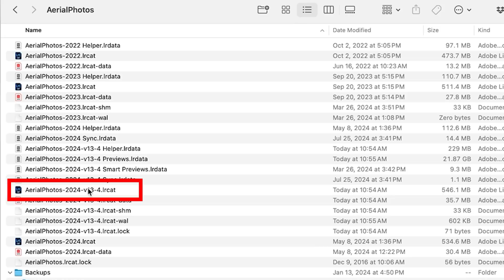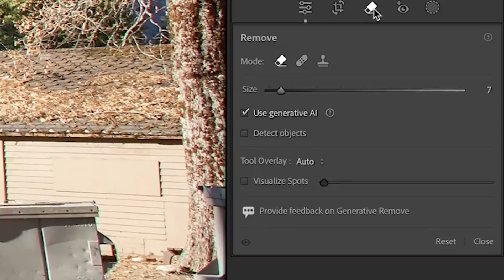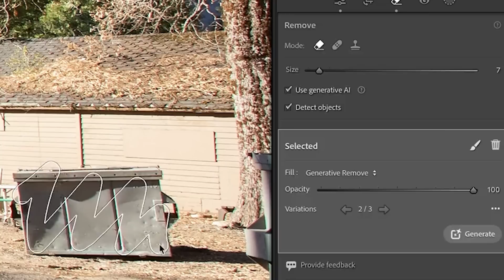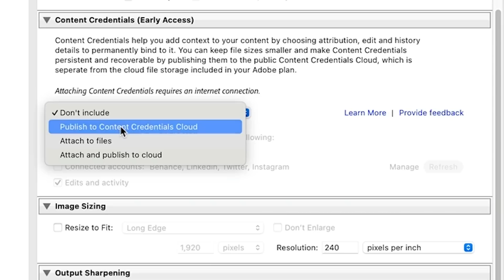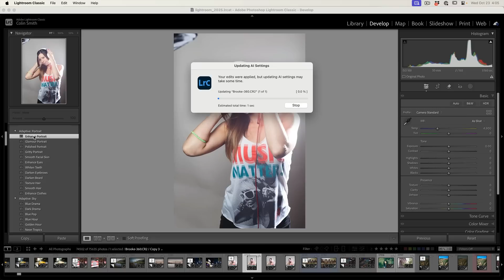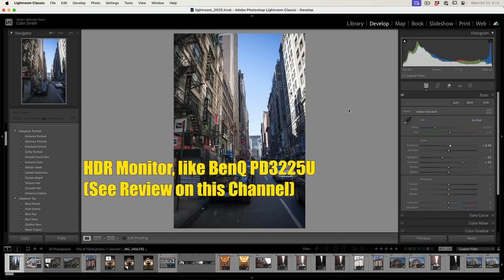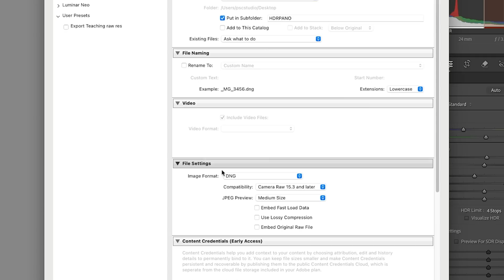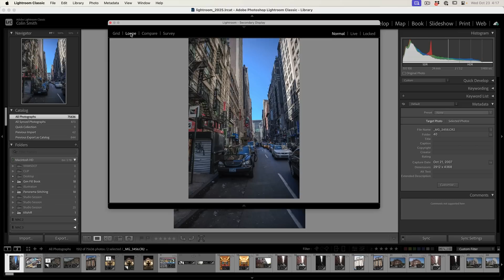BIG update Lightroom Classic 2025 everything NEW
Lightroom Classic 2025, Lightroom Classic 14 is here. Colin Smith shows you all the new features. See what's new in Adobe Lightroom 2025
00:00 intro
00:13 Updating Lightroom and Catalog
00:48 Renaming Catalogs
01:35 Opening In correct Version of Photoshop
02:18 Generative Remove
04:29 Tethering Nikon
04:57 Content Credentials
06:27 New Adaptive Presets
07:18 ai Noise Reduction
08:37 HDR Enhancements including Gain Map